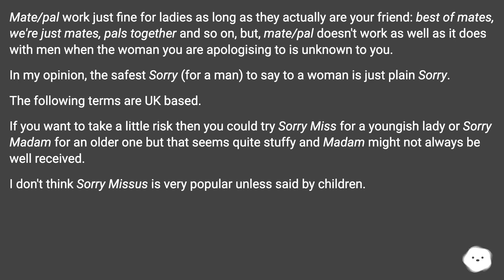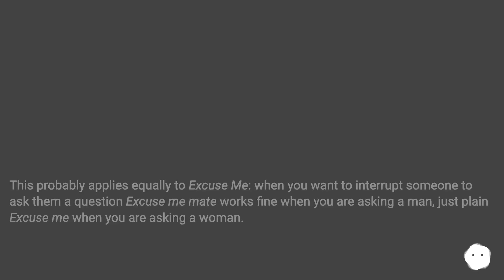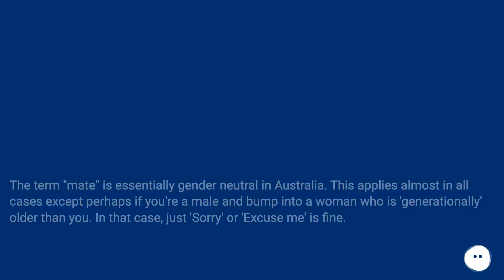Mate/pal work just fine for ladies as long as they actually are your friend: best of mates, we're...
Track title: The World Wide Mind

Chapters
00:00 Feminine Equivalent To Mate
00:24 Accepted Answer Score 4
01:56 Answer 2 Score 1
02:18 Answer 3 Score 2
02:32 Thank you